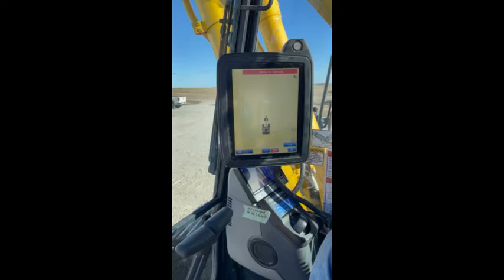2018 KOMATSU PC390 LCI-11 For Sale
2018 Komatsu PC390LCI excavator, 2800 hours, hyd coupler, progressive link hyd thumb with Top Con 915 SS GPS – monitor and receiver, 60” 5-tooth bucket, 36” tracks, SN 70269 LOT 56